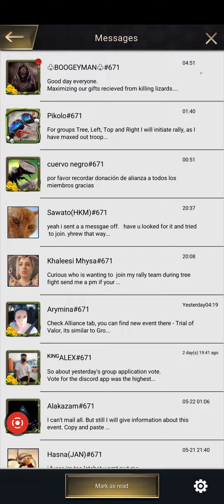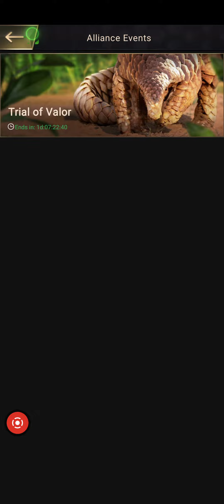the ants underground kingdom quick check